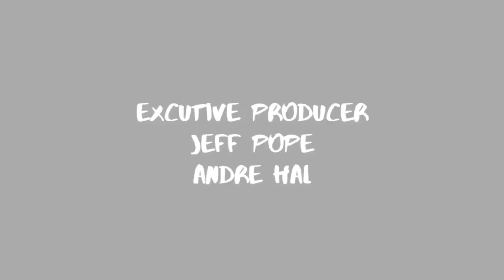(S3E3) Featuring Demetria Frank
On this week’s episode we have a former professional basketball player and current George Mason University assistant coach Demetria Frank. On this episode we talk about what it was like for her growing up in Miami, FL and how she knew from a very early age that basketball would be apart of her future. We went on to discuss her journey through high school and why she decided to play at Bethune - Cookman University. We also spoke about the culture at an HBCU and how it has had a lasting impact on her. She went on to share how she made it to the pro level and how she use those experiences to help guide the players she coaches. Finally, she spoke about preparing for life after the game ends and understanding you are more than athlete. Tune in for a tremendous episode full of insights about basketball and life as a whole.

To checkout our previous episodes just  click the link in our bio. As always, It’s Help over hype.

Guest -Demetria Frank @gmu_coachmichi
Host - Jeff Pope - @jpope_ceo
Host - Andre Hal Jr - @drehal29

Production:
Intro video: Art Strong of @strongvisuals
Video editor: Rodney Coachman @yendorthegod